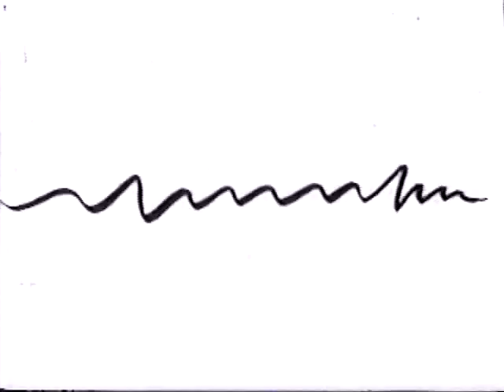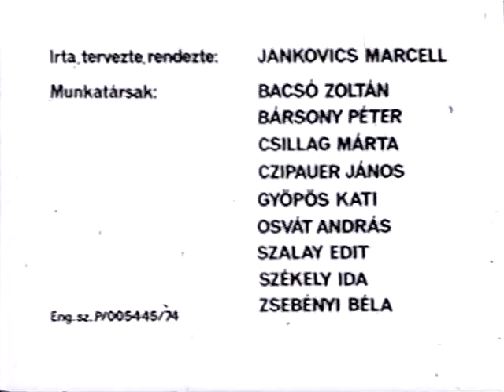1974 Sisyphus Marcell Jankovics